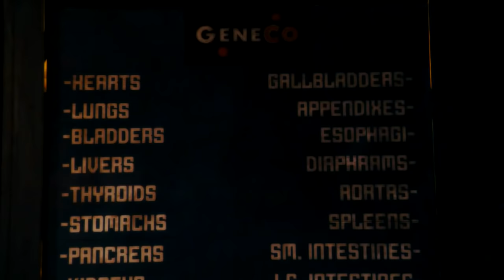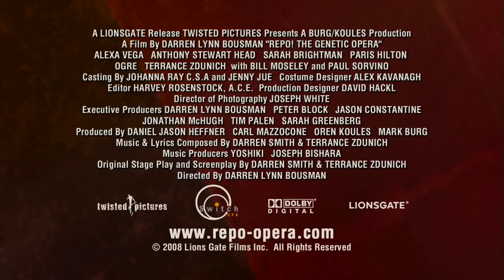Repo! The Genetic Opera Trailer HD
Repo! The Genetic Opera in stores now- Available in DVD and Blu-Ray!!

Also available the Repo! SOUNDTRACK